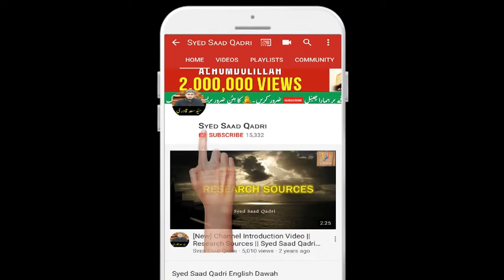Kaif ka Matlab